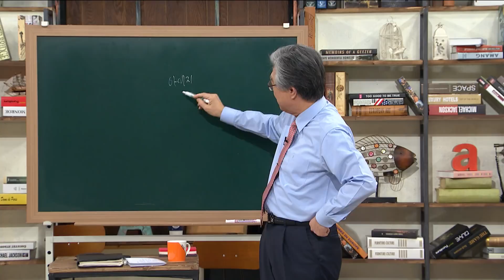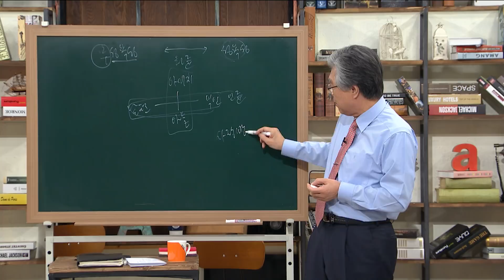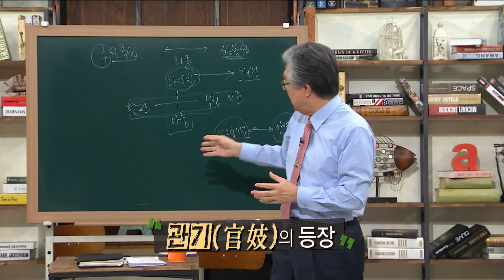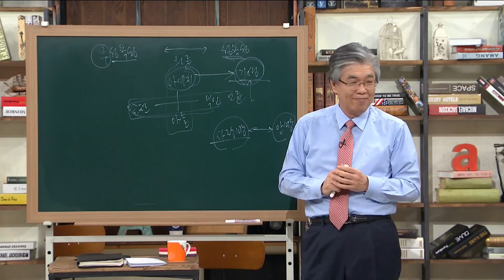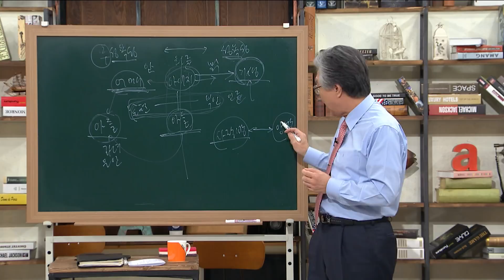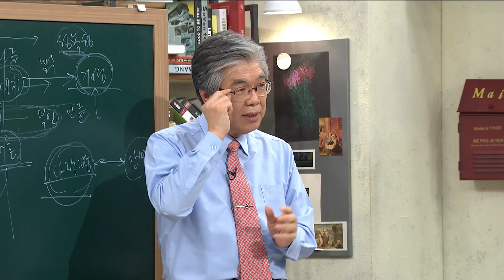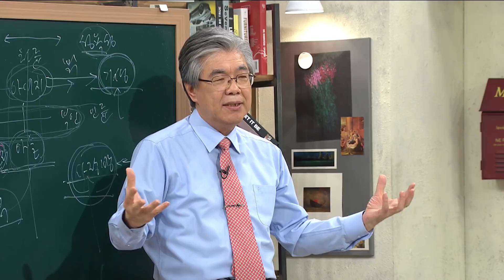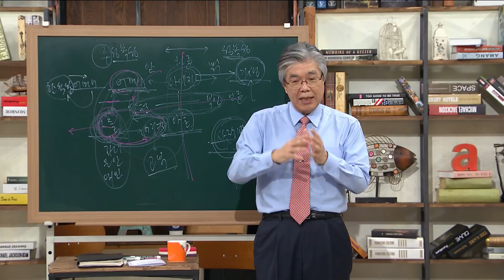한국 문화로 풀어본 고부 관계│한성열 교수의 심리학 콘서트 26강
어른들과 세대차이가 나는 이유는 무엇일까?
고부 갈등이 일어나는 원인은 무엇일까?
한성열의 심리학 콘서트에서 그 질문을 시원하게 해결해 드립니다

마음이 아픈데 찾아갈 곳이 없을 때,
마음의 상처는 있지만 털어놓기 힘들 때 이 강의를 추천합니다!
 〈CBS 아카데미 숲〉 한성열교수의 심리학 콘서트

한성열 교수의 심리학 콘서트 26강
이 프로그램은 2016년 CBS에서 방영된 CBS 아카데미 숲 방송본입니다